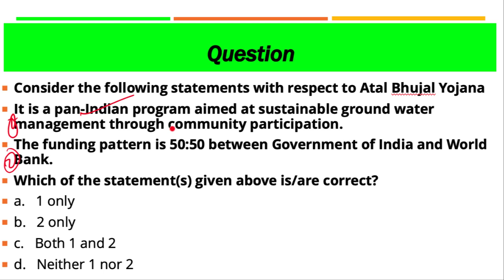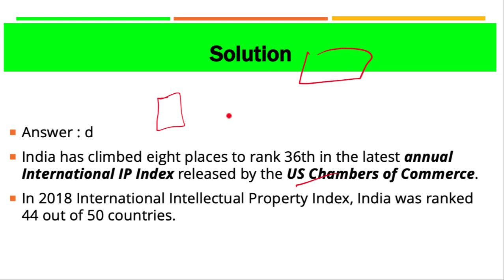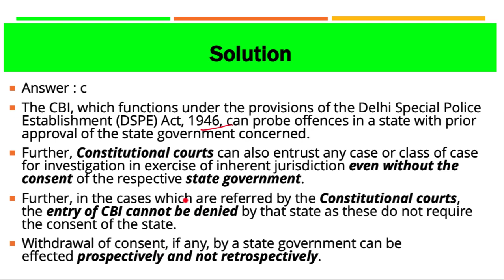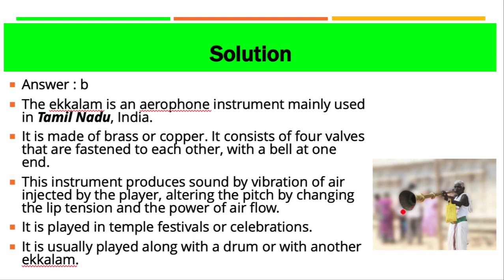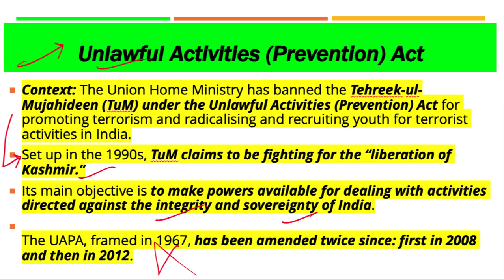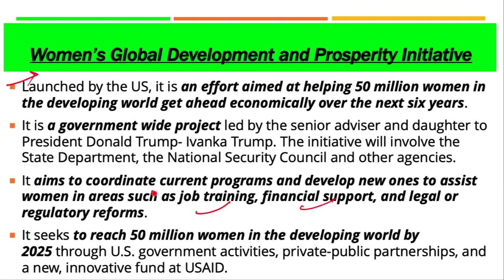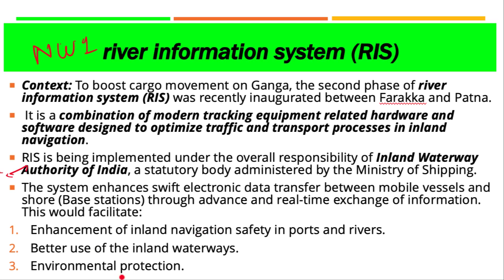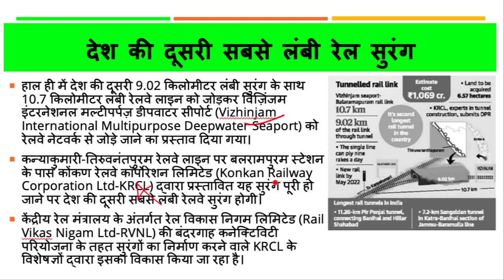9 February 2019, हिन्दी Prelims Updater Series, News Discussion hindu, PIB, Yojana UPSC, CSE, IAS